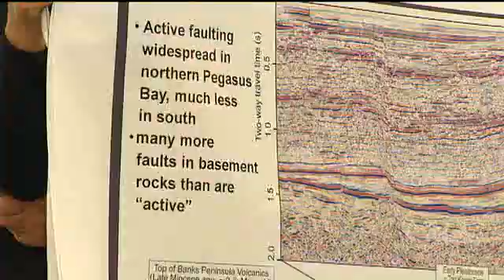2012-01-06 - ONE NEWS - PEOPLE SHOULD NOT BE ALARMED BY QUAKE PREDICTIONS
Canterbury residents are being urged not to be alarmed by predictions that aftershocks could be recorded in the region for many years to come.

Seismologists from GNS Science today briefed city councillors, MPs and the media on the latest quake information for Canterbury.

GNS Science seismologist Kelvin Berryman told ONE News that magnitude three aftershocks are likely to go on for a "number of years", and that magnitude one and two aftershocks "could go for 30 years".

Canterbury Earthquake Recovery Authority Chief Executive Roger Sutton said people should not be alarmed by the predictions.

He said "the reality is very little damage occurs after a five".

"We may get a few more sixes we're not sure about that," he told ONE News.

"But even then most of Christchurch doesn't suffer any more damage when those sorts of events happen."

Magnitude 7 quake risk

Berryman said the probability of a magnitude 7 quake in Christchurch is "low" but "not zero".

Berryman said the magnitude-6.0 quake which struck on December 23 was close to what had been predicted.

GNS had forecast a 50-50 probability of a magnitude-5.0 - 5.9 striking the region, "so this was at or a little bit above what we had forecast."

However, he went on to describe the recent spate of quakes as "very rare".

"The probabality of a 7 is low. . . it's not zero but it's very low," said Berryman.

He said quakes of a magnitude-6 did not produce tsunamis of any significance.

But if a quake of magnitude 7.0 hit, "don't wait to be told by Civil Defence to move off the beach."

Berryman said those living in seaside suburbs should "self evacuate".

However, a tsunami was more likely to be triggered by a quake off the coast of South America, and New Zealand would have 12 hours' warning of its arrival.

Christchurch Mayor Bob Parker told the meeting that the city council was committed to putting in a tsunami warning system.

Many faults

Berryman said the quakes at a depth of 8 to 10km were in "very old rock" which had broken up into many faults.

The recent spate of quakes centred off the Christchurch coast were reaching towards the relatively large Kaiapoi Fault "but they're not there yet".

The Kaiapoi Fault may be up to 30km long, and potentially capable of producing a magnitude-7.0 quake but the current earthquakes were not "anywhere near" it.

"Our expectation is [the current sequence of quakes] will go into the same decay sequence as we saw post-February and post-June.

"There is amost certainly still a 5.0 out there and we would guess quite a few 4s and 3s on a daily basis," Berryman said.

"We are progressing into a period where quakes are not damaging but they can affect people mentally.''

Thousands of aftershocks

Research seismologist Stephen Bannister said the ground accelerations of the recent earthquakes were less than the city had suffered early last year.

In the February quake ground accelerations of more than 2G were felt in many places, including Heathcote Valley.

"As we move through the June event ... we still got high horizontal acceleration in some areas, and lower acceleration in the city centre,'' said Bannister.

"As we move to the current events in December, we are having much lower acceleration through the city.''

More than 9500 shakes had hit Canterbury since the magnitude-7.1 quake on September 4, 2010.

Mayor Bob Parker this week said he was keen to provide information on the "unusual" quake sequence.

"People are asking more and more questions around, 'What is going on?"' he said.

"People have said to me that they feel like they're not getting the full story.

"I don't believe that is the case, but I also believe that it's important for our scientists to front up for us to have a chance to get a full briefing as a community."

The briefing was not open to the public.